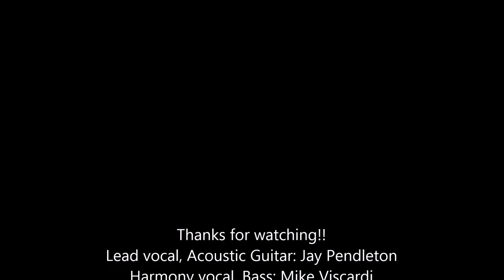Homeward Bound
Jay Pendleton and Mike Viscardi perform Homeward Bound, written by Paul Simon